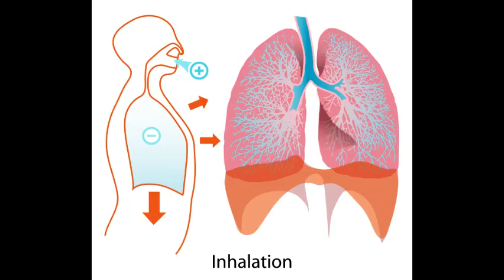im doing a QnA for no reason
COMMENTING RIGHT NOW WOULD BE POINTLESS SINCE I ALREADY UPLOADED DA VID